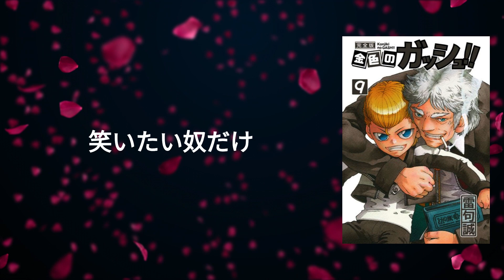カサブタ ｜千綿ヒデノリ｜歌ってみた｜【金色のガッシュベル！！】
作詞　千綿偉功
作曲　千綿偉功
編曲　渡部チェル

音源は歌っちゃ王様です。

２００３年です。２０年前？うそ・・・
そうだよな・・これ見てた我が家のZ世代は、尾崎豊より年上になったしｗ
さっき第１話見ちゃった♪ちょっとまた見てみよう。